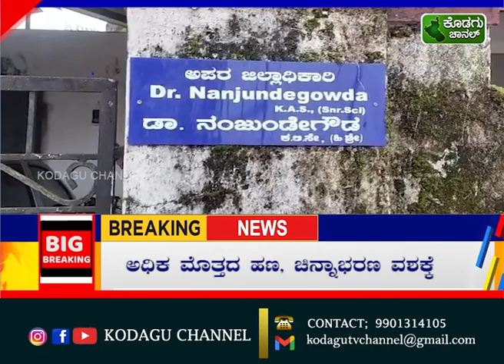🔴 BREAKING || ಕೊಡಗಿನಲ್ಲಿ ಲೋಕಾಯುಕ್ತರಿಂದ ಭರ್ಜರಿ ಭೇಟೆ 🔴